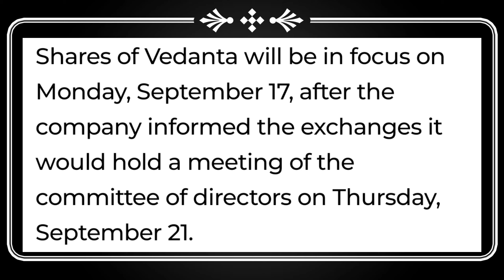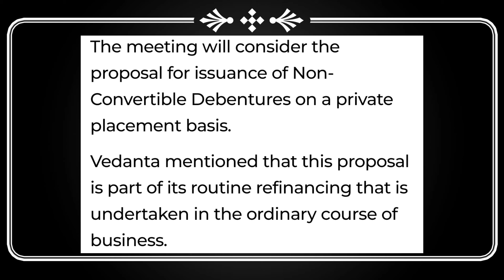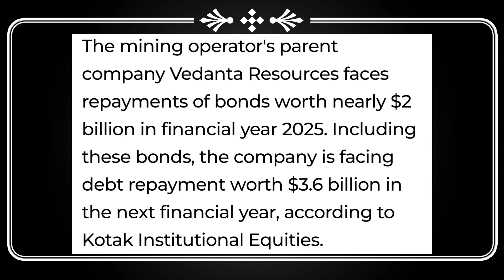Vedanta Ltd Board Meeting + 3 Dividend Declared 🚨 Vedanta Ltd Share Latest News Today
vedanta news
vedanta,vedanta share price tomorrow
vedanta stock tamil
share,vedl share price
vedanta share latest news today
vedl share dividend
vedanta dividend last date
vedl dividend 2023
vedl dividend ex date
vedl dividend ex date 2023
vedanta breaking news
vedanta dividend update
vedanta
best metal share in india

top dividend stocks in September 2023
top 3 stock split in September 2023
top bonus stock in September 2023